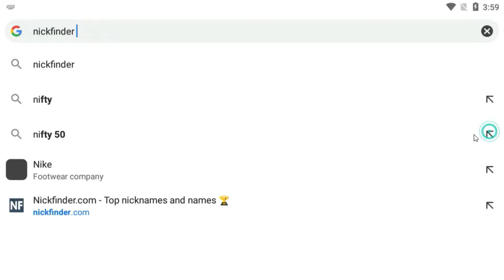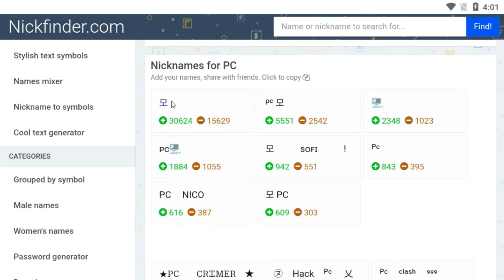Free Fire Name Me PC Symbol 모 kaise Lagaye | How To Use Pc Symbol In Free Fire Name || Best Symbol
Learn how to add PC symbols to your Free Fire in-game name in this step-by-step tutorial. Discover various methods and tips to customize your name and stand out in the game. Whether you're a beginner or a seasoned player, this video has everything you need to know about adding PC symbols to your Free Fire name.

free fire me pc ki tarah emote kaise kare
free fire me pc
free fire pc me kaise khele

how to add pc logo in mobile,pc logo in mobile,pc logo free fire new glitch,how to play with big youtubers,play with ajjubhai,how to play with youtubers,pc logo